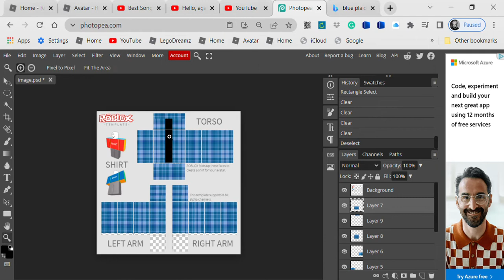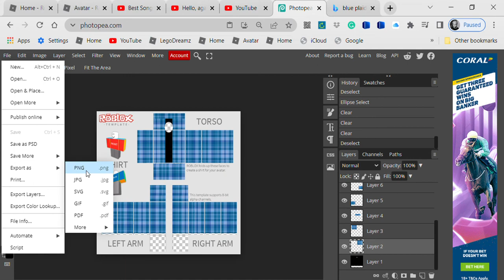Proof I don't copy and paste.